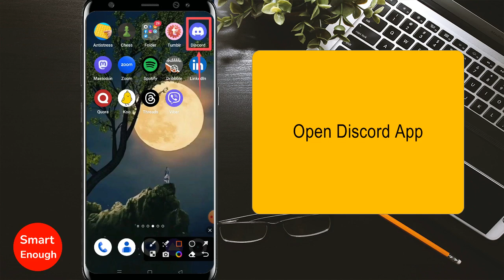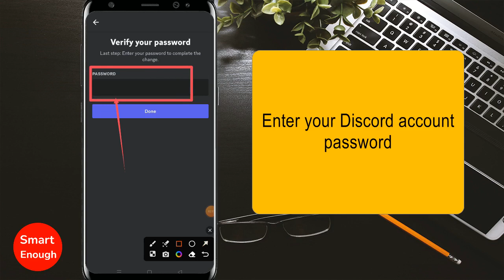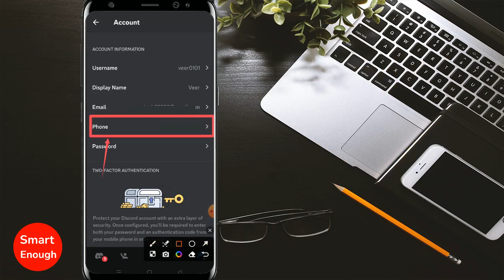How To Add Phone Number in Discord App?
How to Add Phone Number to your account in Discord App? How to add mobile number in your Discord app? How do I verify my number on Discord? How to add your phone number to your Discord account?